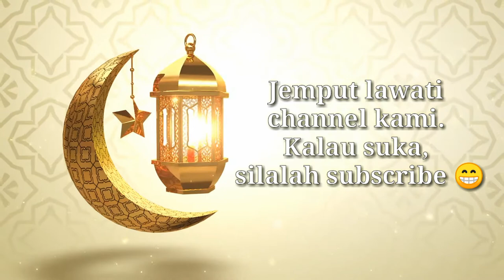Ucapan Raya Youtuber Baru, Raya di rumah saja.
Selamat hari raya maaf zahir batin kepada semua umat Islam.

 "Semoga Allah menerima (puasa dan amal) dari kami dan (puasa dan amal) dari kalian."

Raya kali ini amat berbeza, kami mengambil kesempatan untuk merakamkan ucapan selamat hari raya, raya di rumah saja.

Ucapan Selamat Hari Raya dari kami youtuber baru. Jomlah support channel kami🙏😁

Aishah Lotfi
Bersama Aznur 2020
mommyirra
Mdm Azz
nazrah talib
Ikin Noh
Kak asy
Latyfa HQ
Teratak De'Buluh
ija hashim
Syarh Arook
Aini Nizam
Cik Da
Wan norasiah
Shakirah AB